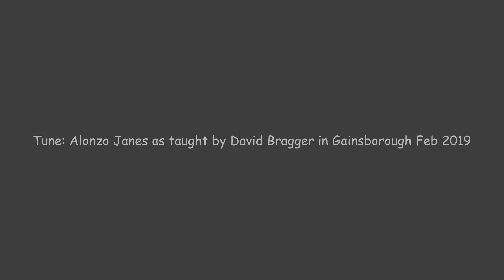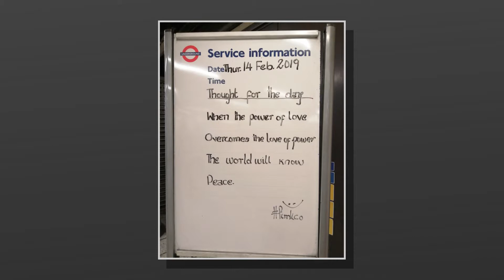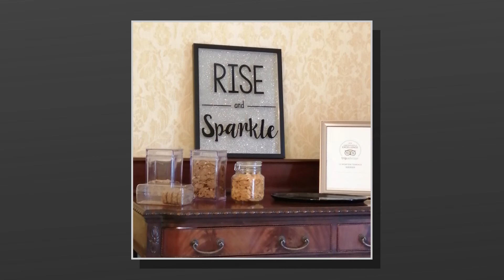Memories of England Alonzo Janes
I learned the tune from David Bragger´s workshop in Gainsborough Feb 2019, where he presented us with interesting stories about the not so well known fiddler Alonzo Janes (born before the American Civil War). I think only one of his tunes survived until today. It´s got his name.
The photos were taken in February 2019 during my journey to Gainsborough. I had a stop in London.